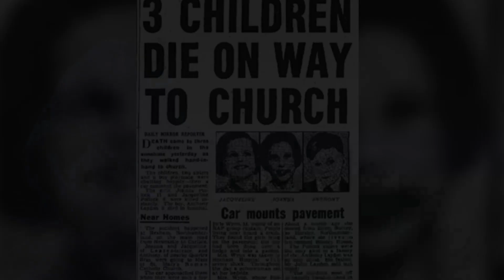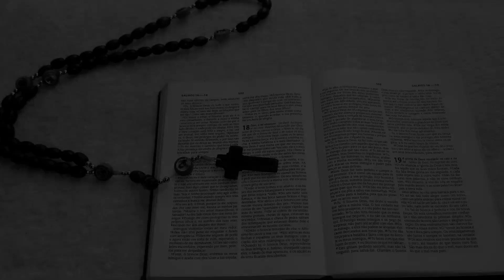L'HISTOIRE VRAIE et TRES ÉTRANGE des JUMELLES POLLOCK (Réincarnation)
Venez découvrir l'Histoire incroyable, mais vraie des Jumelles Pollock.

Cette histoire a passionné le monde depuis les années 60 jusqu'à ce jour.

Véritable réincarnation...Jugez par vous même!